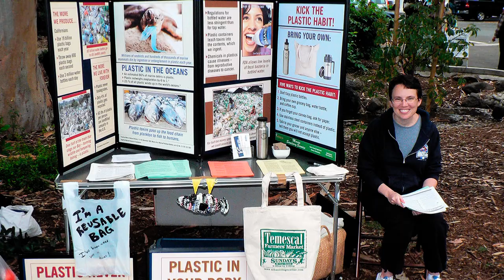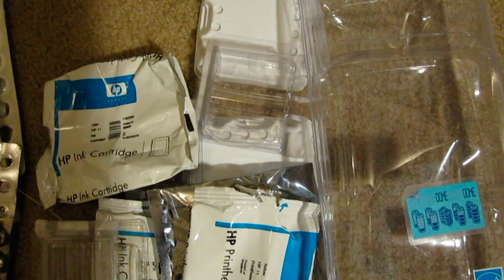Fake Plastic Fish's 2009 Plastic Resolution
. I collect and tally my plastic waste and blog about ways to reduce our plastic waste and plastic consumption.  In 2009, my plastic waste came to less than 4% of that of the average American.  Here's what I ended up with, along with suggestions for how you can do it too!